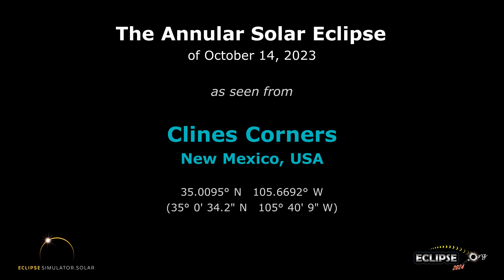The Annular Solar Eclipse of October 14, 2023 from Clines Corners, NM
What will the 2023 solar eclipse look like from Clines Corners, New Mexico?  Find out here!

(The eclipse sequence begins at 0:22)

Links:
• Eclipse2024.org
• 2023 eclipse page for Clines Corners

What will the 2023 solar eclipse look like from Clines Corners?  This simulation will show you! We've captured the view from the Eclipse2024.org Eclipse Simulator for Clines Corners, so you can preview the eclipse before it happens!* It's just one way that Eclipse2024.org is providing great information and education to help build excitement for the annular eclipse of October 14, 2023.

Visit Eclipse2024.org's online eclipse simulator for many more features, as well as detailed instructions on exactly what you're seeing in the simulation. You can change the foreground scene, because we know that the scene in the simulation might not look like Clines Corners!  For locations in the path of totality for 2024, you can also get a closeup view of Baily's Beads, change the shape of the corona, see the outlines of the Moon and Sun during the eclipse, and MORE!  With the simulator, you can: